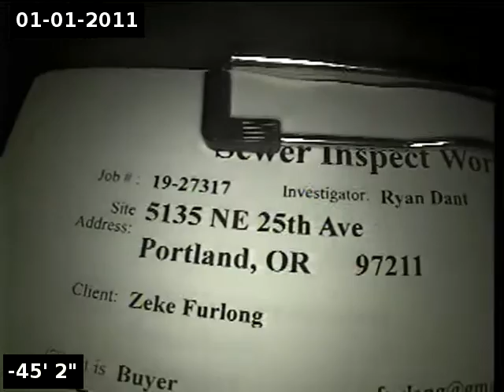5135 NE 25th Ave